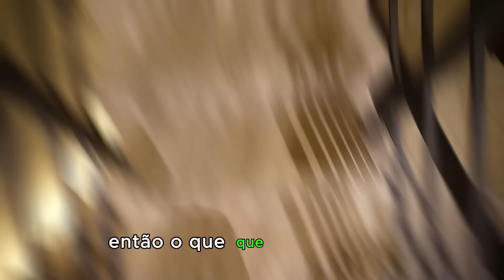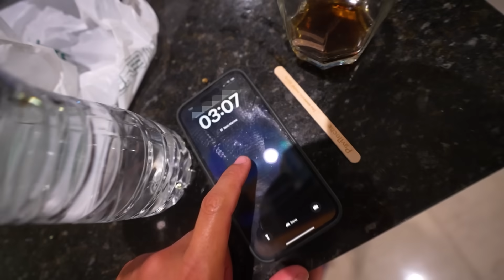MEU MINI MERCADO FOI SAQUEADO!! PERDI TUDO 😔